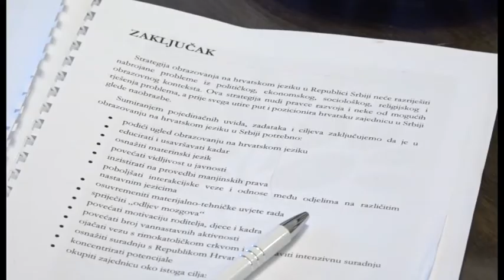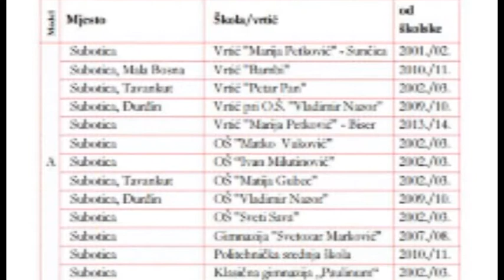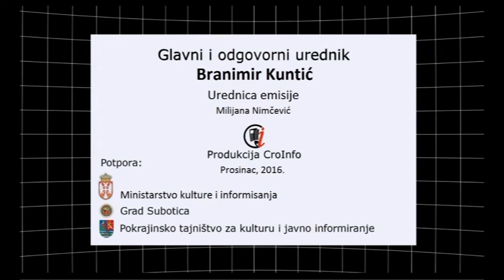Vijesti 7 12 2016 CroInfo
Pred Vama su najnovije vijesti